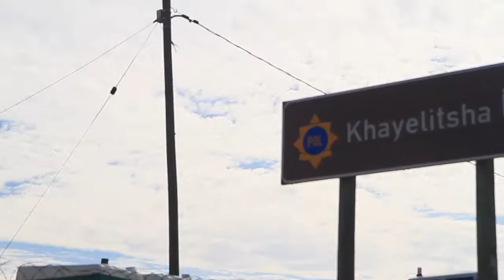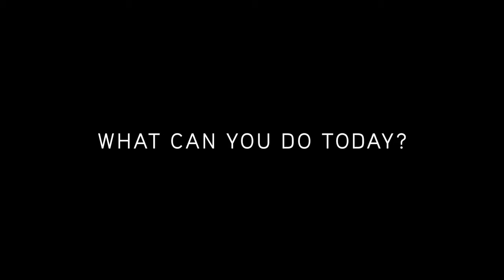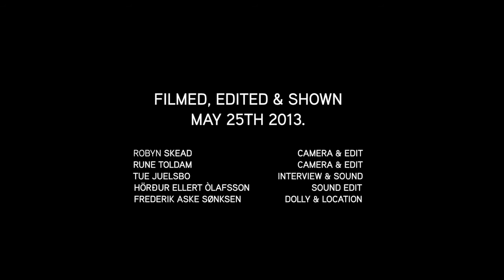100IN1DAY, MAY 25TH, CAPE TOWN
This video was an intervention in its self. Shot, edited & shown in one day - May 25th 2013
What is the 100 in 1 day movement about?
Robyn Skead / Camera & Edit
Rune Toldam / Camera & Edit
Tue Juelsbo / Interview & Sound
Horður Ellert Ólafsson  / Sound Edit
Frederik Aske Sønksen / Dolly & Location
100 In 1 Day is about connecting people around their dreams for our community, city and society, and then playfully manifesting them together. The concept is simple: 100 urban interventions in one day. A civil action day where people take ownership of their city and create a better place to live.
100in1Day is a citizen-driven festival of doing, that invites and inspires the inhabitants of Cape Town to gather on Saturday, the 25th of May and together create and realize the dreams they have for their city -- culminating in at least 100 urban initiatives, improving the quality of life in Cape Town
Donators:
Angie Lim
Ragna Valbjørn Skov
Leif Olsen
Kristoffer Rylander
Ea Svenning Zimmer
Evan Hu
Ursel Biester
Tanja Eskildsen
R Vandenhoff
Snefeldt
Isabella Lindstrøm Larsen
Frauke Godat
Anna Blume
River Carothers
Tova Eriksson Asp
Nicky Grunfeld
Niels Olsen
Mikkeline Kamille
Henrik Sønksen
Sasja Tjerrild
Kirstine Ottesen
Pete Sims
Pia Toldam
Peter Toldam
Mia Toldam
Mona Selena Sverd
Sami Ben Said
Christer
Måy Eriksen
Gustav A. Sønksen
Fam. Højsleth
Birthe Marie Caspersen
Jesper
Julie
Tora Sefeldt Weltzer
agnete skogstad
Olivia Nordstedt
Frederik Aske Sønksen
Robin Sverd
Abdul Dube
Jakob Willbrandt
William Hewett
Rune Toldam
Anne Eggebrecht
Fia Højsleth
Lærke Holmgård
Katrine Caspersen
Andy Sontag
Jacob Rold
Rebecca Kaagh
Moa Sofia Liukkonen
Bjørn Drøgemüller
Kristin Birkeland
Rikke Markfogedbak